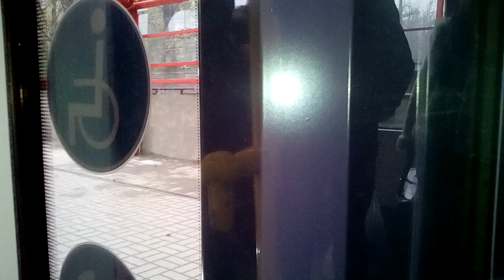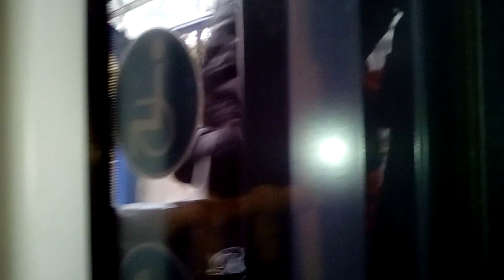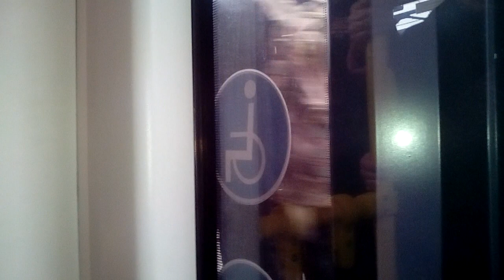Лінія існуючого швидкісного трамваю, Київ. Від пл. Перемоги до г. Севастополя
2017_10_30 - Лінія існуючого швидкісного трамваю, Київ. Від пл. Перемоги до г. Севастополя.